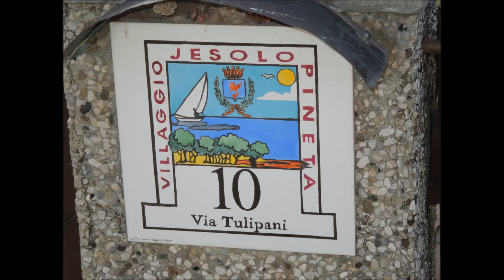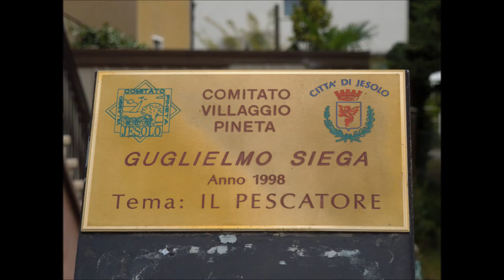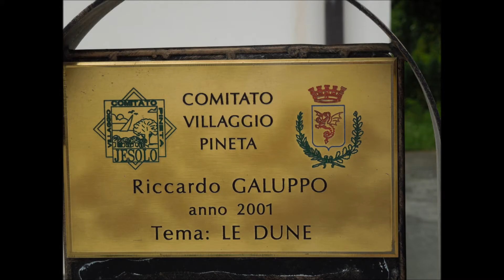Jesolo Murales via Corer, villaggio Pineta (VE).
graffiti murales pictures in via Corer Jesolo nel villaggio pineta.